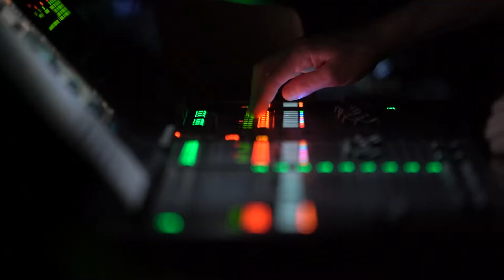WONDER COLLECTIVE (WOCO) - TEASER SICCAJAZZ TUNISIA 2022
Teaser WONDER COLLECTIVE (WOCO) 2022

Line-up : Pierric Tailler, Yourie Cazako, Sofia Hamai, Rémi Mercier, Florian Pigache, Julian Jan, Kevin Borque, Mathieu Manach, Hugo Afettouche, Thomas Seyssel & Swann Vuillermoz

Cadreurs : Haithem Boulabiar & Iheb Riahi
Montage : Noussair Zrelli
Régie : Fatima Chennoufi

editions SICCAJAZZ 2022